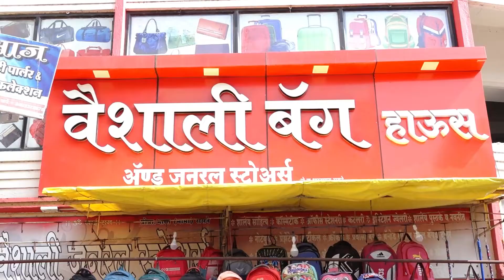हजारो पणत्यांच्या लखलखाटाने उजाळला सिद्धेश्वर मंदिर परिसर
कालभैरव जयंतीनिमित्त हजारो भाविकांनी घेतले कालभैरवाचे दर्शन

- मा.श्री.अमोल शिर्के
संपादक,अकोले टाईम्स